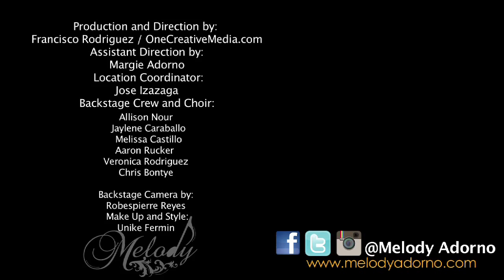Melody Adorno - At Peace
Production and Direction by:
Francisco Rodriguez / OneCreativeMedia.com

Assistant Direction by:
Margie Adorno

Location Coordinator:
Jose Izazaga

Backstage Crew and Choir:

Allison Nour
Jaylene Caraballo
Melissa Castillo
Aaron Rucker
Veronica Rodriguez
Chris Bontye

Backstage Camera by:
Robespierre Reyes

Make Up and Style:
Unike Fermin

Musical Arrangement by:
Eric Lopez